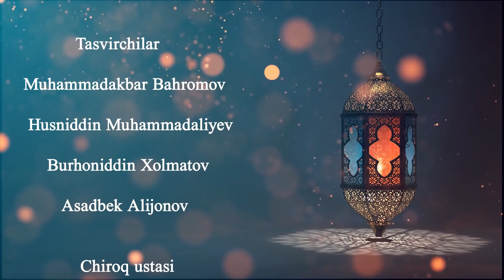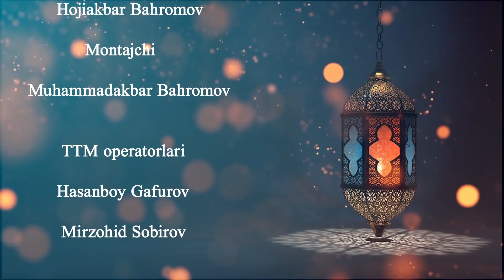Shukurullo domla hamda Xayrullo Yo'ldoshevdan "Yaxshilik Sari"... yangi 35-soni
Diqqat! iltimos qilib qolamiz !!! Ushbu kanalga joylanayotgan har bir material Ruxsor Teleradiokanali MCHJ mulki hisoblanadi. Materiallardan har-xil tijoriy maqsadlarda foydalanish qat'iyan man etiladi har bir material (Videolar) mualliflik huquqiga ega  !!!

Ruxsor hamda Gold uz teleradiokanalini endilikda mediabay.uz sayti orqali ham tomosha qilishingiz mumkin.

Obuna bo'lishni hamda layk bosishni unutmang !!!